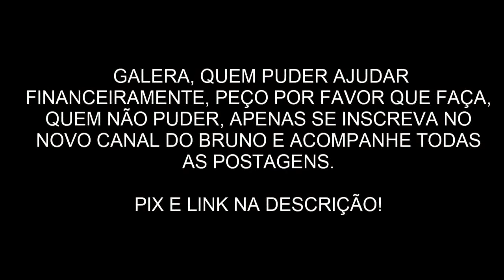UNIÃO NA ADVERSIDADE! QUANTO MAIS ELES NOS D3RRUB4M, MAS FORTES RENASCEMOS DAS CINZAS!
A liberdade de expressão está em jogo!